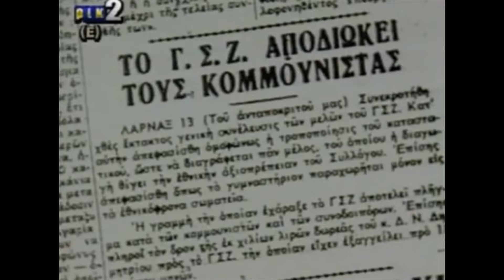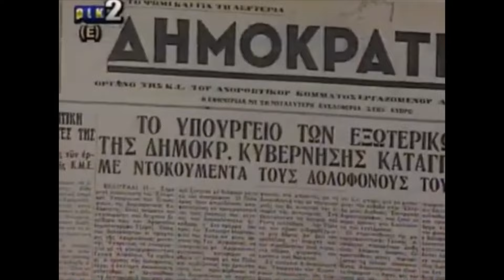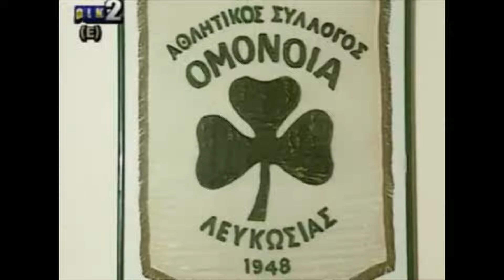Η ΙΔΡΥΣΗ ΤΗΣ ΟΜΟΝΟΙΑΣ - Αθλητικός Σύλλογος Oμόνοιας Λευκωσίας - AC OMONOIA NICOSIA - 1948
HOW AC OMONOIA NICOSIA WAS ESTABLISHED IN 1948
ΤΟ ΒΙΝΤΕΟ ΕΙΝΑΙ ΑΠΟ ΤΟ ΡΙΚ2

Για να θυμούνται οι παλιοί και να μαθαίνουν οι νεότεροι!
ΟΜΟΝΟΙΑ ΑΙΩΝΙΑ!
OMONOIA!